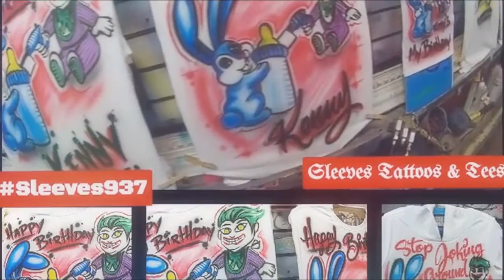Custom Airbrush Shirts in celebration of a special birthday.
The customer gave a very specific description for these shirts. We love it at Sleeves when the customers give us creative ideas to design.